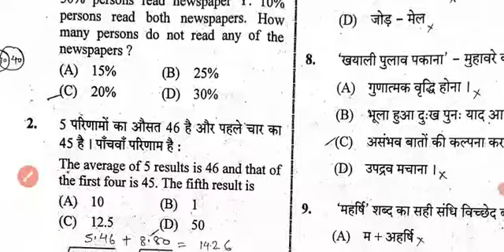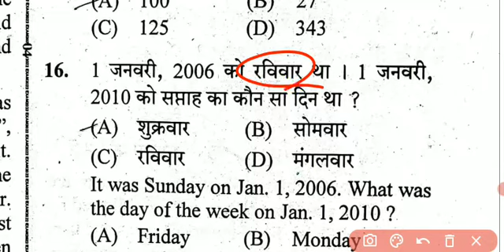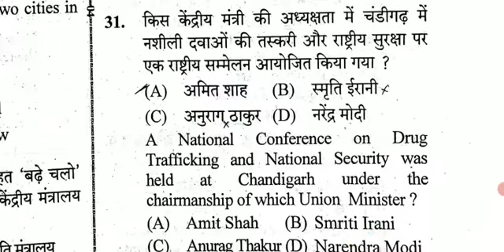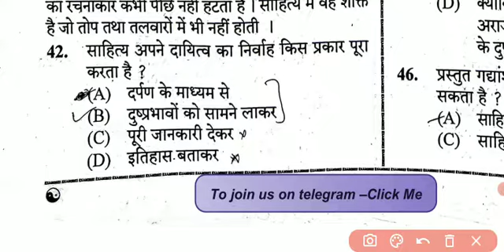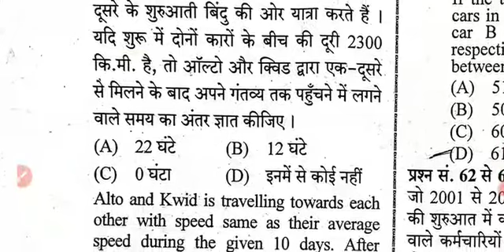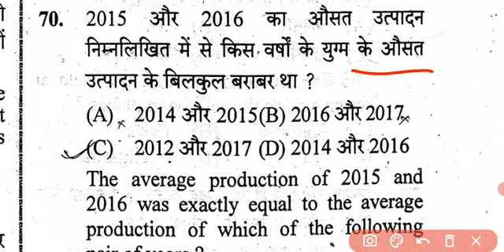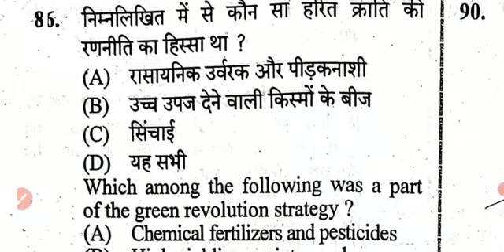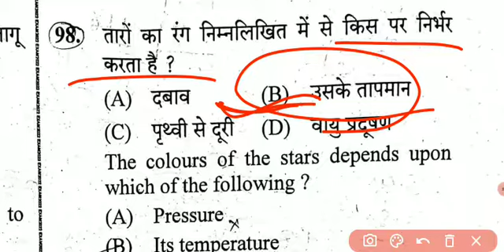upsssc pet 15 oct shift 1st Analysis|| UPSSSC PET 15 oct SHIFT 1st Answer keys by Aim with RV